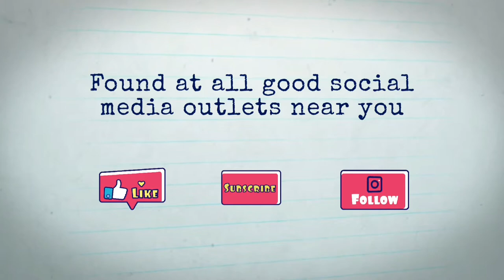No Scrubs (Coopers Hotel)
Fun times, groovy tunes and sunshine make for a fabulous Sunday Session!